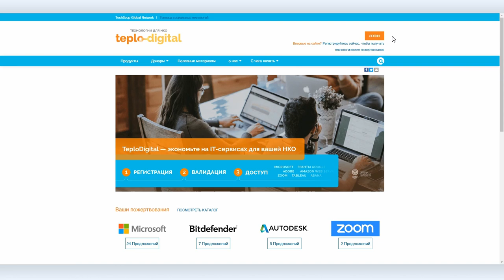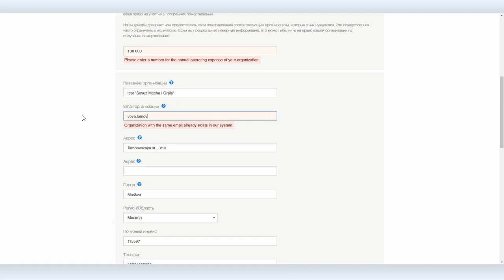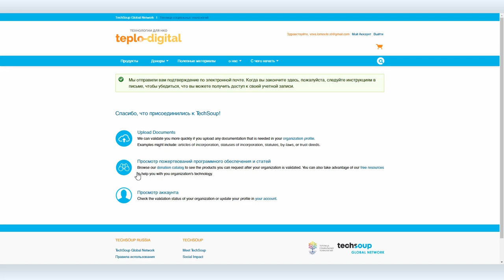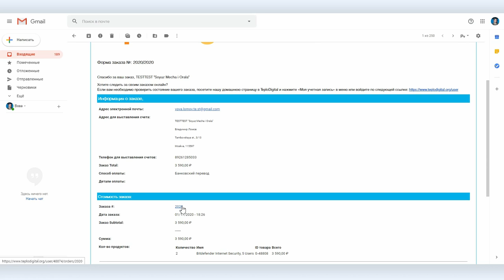Как получить ключ доступа Google Grants, G Suite и многих других продуктов по программе TeploDigital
C помощью программы TeploDigital команды НКО могут получить программное обеспечение с существенной скидкой.

Программа TeploDigital стала возможной благодаря пожертвованиям программного и аппаратного обеспечения таких производителей технологических продуктов, как Microsoft и Google, Symantec и Autodesk, AirBnB и Amazon и многих других.

Например, если у вас установлена пиратская версия Microsoft Widows, вы можете приобрести лицензию Get Genuine и легализовать ПО. Стоит такой пакет около 12 тысяч рублей. Но представители НКО по программе TeploDigital могут приобрести лицензию за 629 рублей.

Компании-доноры хотят помочь некоммерческому сектору, а Теплица социальных технологий помогает им осуществить это желание. В видеоуроке рассказываем, как можно подать заявку и участвовать в программе.

Справка.

С 2019 года «Теплица социальных технологий» стала партнером глобальной сети TechSoup и участником TechSoup Global Network. В партнерстве с TechSoup, Теплица реализует в России программу технологической поддержки некоммерческих неправительственных организаций TeploDigital.

TechSoup предоставляет преобразующие технологические решения, цифровые платформы и свой опыт. Все это позволяет людям вместе работать над созданием более справедливого мира. TechSoup соединяет проверенные НКО с бизнесом, фондами и государствами, масштабируя благотворительные ресурсы.